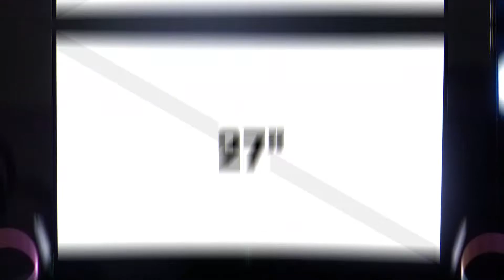ARMAGGEDDON | PIXXEL+ XTREME XSC27HD | 240HZ REFRESH RATE CURVE GAMING MONITOR